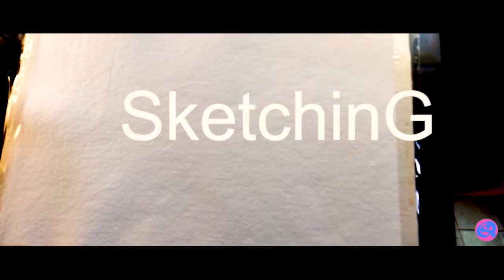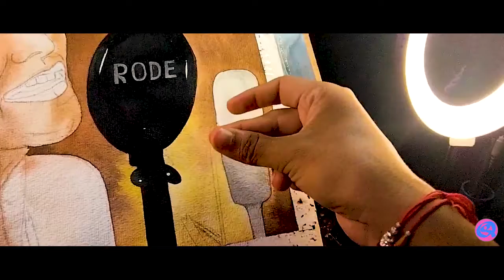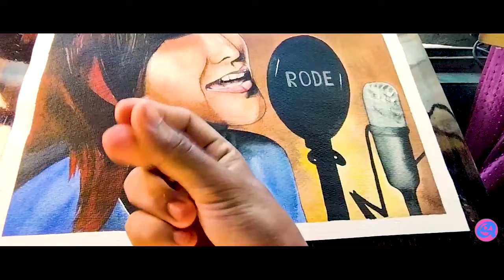Manike Mage Hithe Drawing \ Water Colour \🤞😎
Good Morning 🌅

Hi guys ,this new art work for U
I Know That the video came with more
Op level.
draw with free hand method.

paper :handmade
brush : animal brush
colour : camel water colour
pencil : HB2.   0.5 mm

love U all guys from my channel
hope we will meet very soon 🤠☺️

be safe in own home

Ok b bye

If any materials contain other product then inform us we Will cut it .And don't make any Strick without any information.

khatam , tata ,bye bye, see you tomorrow
Good Night😩